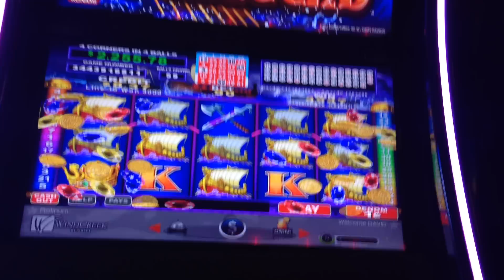Viking Legend Slot Machine Line Hit Big Win